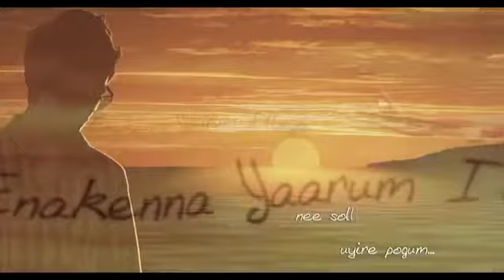ennakana yarumeilla ya song